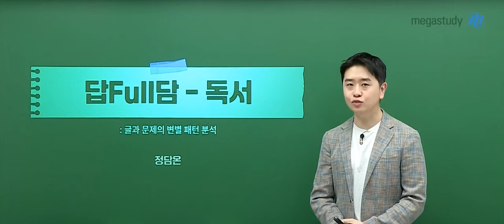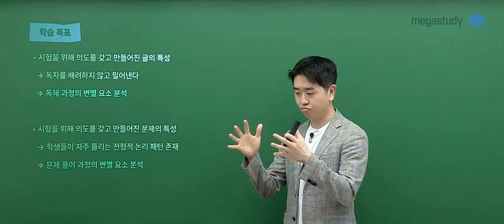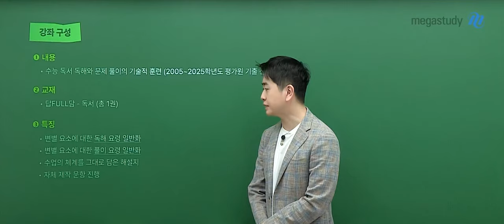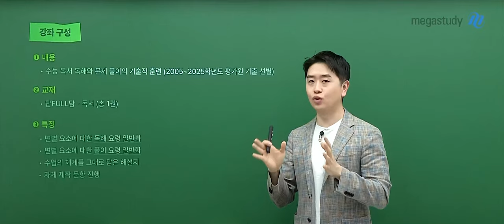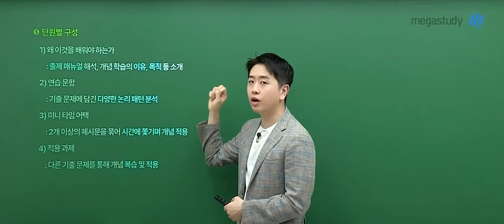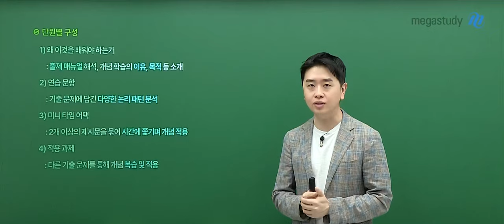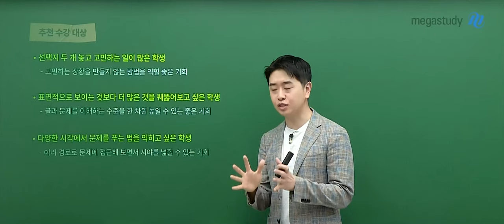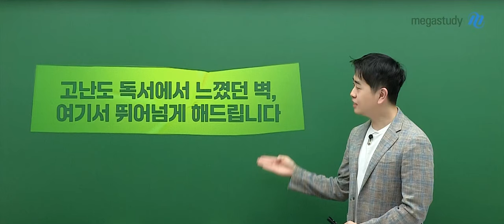[메가스터디] 국어 정담온쌤 - 답Full담[다풀담] 독서 OT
국어 정담온 선생님의 답Full담[다풀담] 독서 OT 영상입니다.

－국어 정담온 선생님을 더 알고 싶다면?